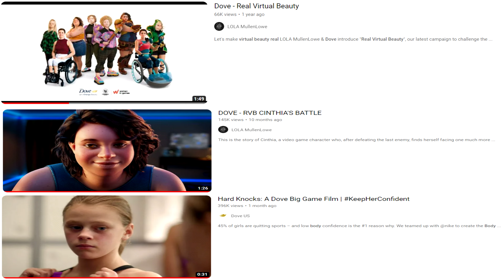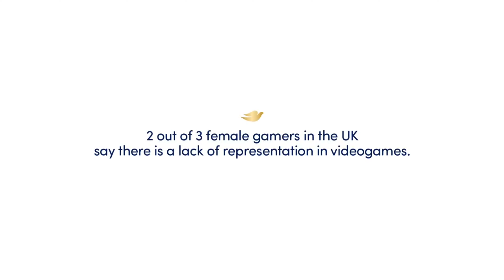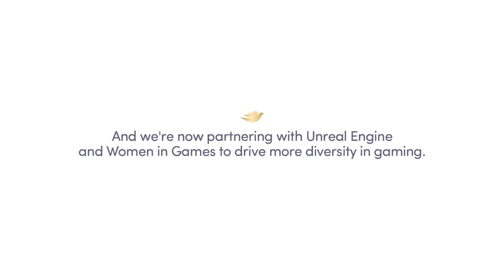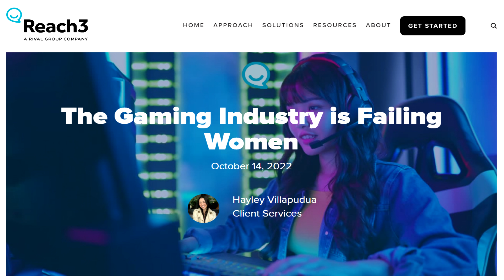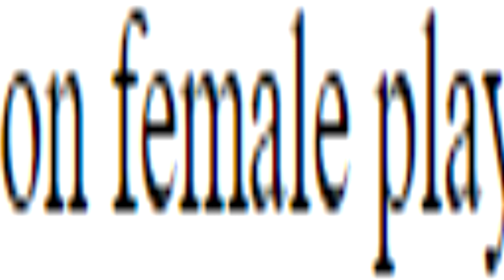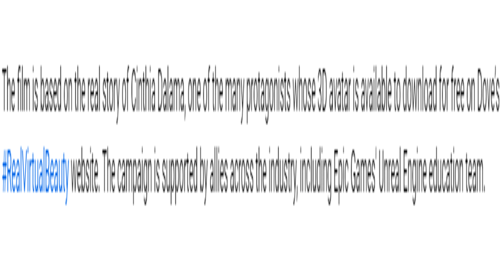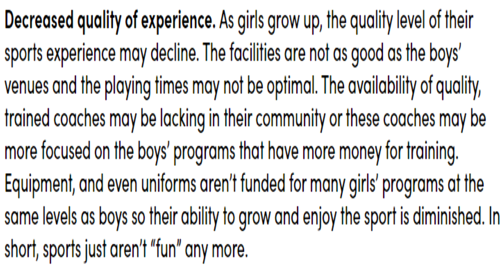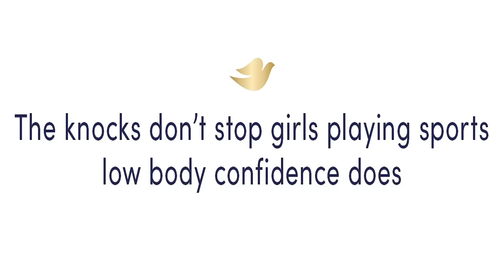Dove and Safety Beauty Standards: Analysing the Body Positive ads from Dove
Ok so I might not talk about the Body Positive aspects of these ads, but they are still bad for other reasons.